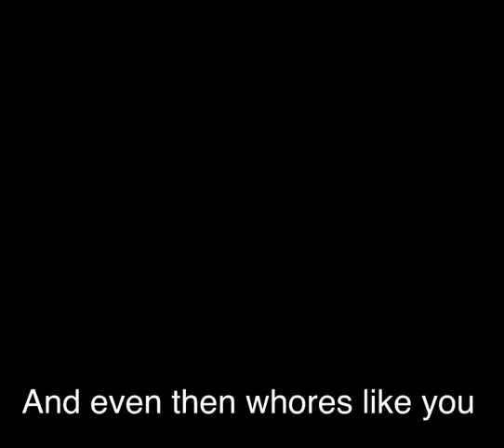Dogeoro vs Bethany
Made by TankMagnus on IF